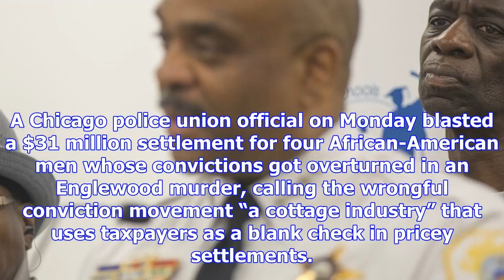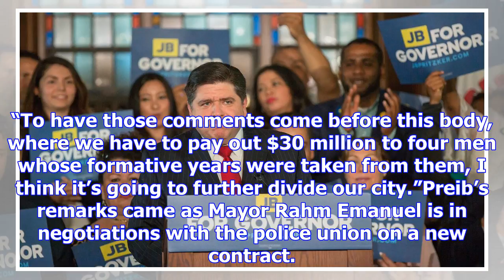Chicago police union official blasts $31 million wrongful conviction settlement as part of 'cottage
Chicago police union official blasts $31 million wrongful conviction settlement as part of 'cottage industry'
A Chicago police union official on Monday blasted a $31 million settlement for four African-American...